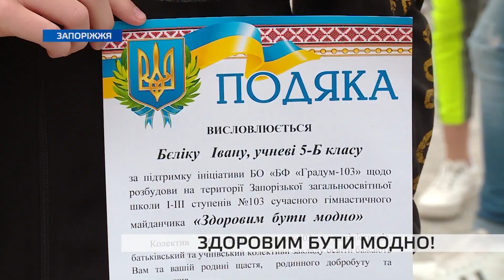Здоровим бути модно!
Спортивні та здорові діти. Саме таке бажання надихнуло батьків і колектив загальноосвітньої школи № 103 об’єднати зусилля. Разом розробили проект та взяли участь у конкурсі соціальних ініціатив «Ми – це місто», який проводить комбінат «Запоріжсталь». На отриманий грант облаштували багатофункціональний спортмайданчик, займатись на якому можуть всі охочі.